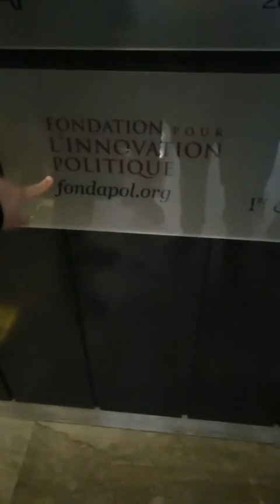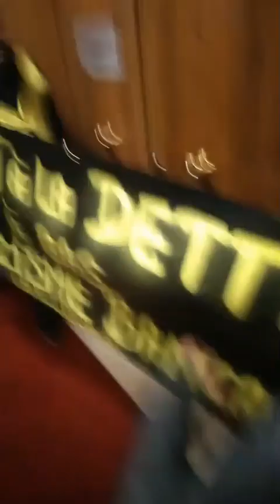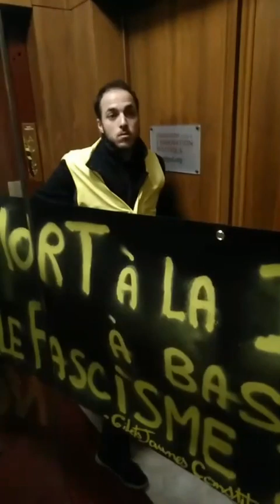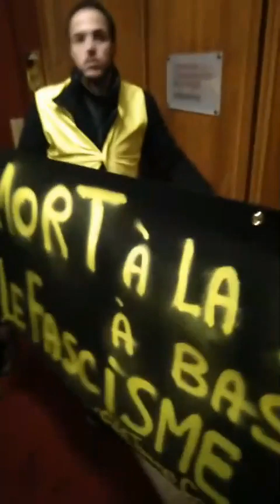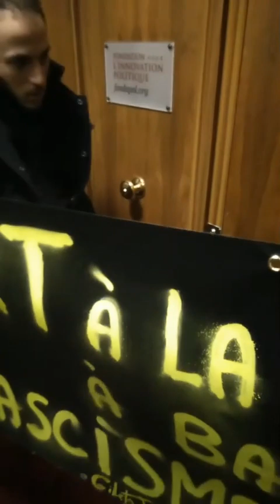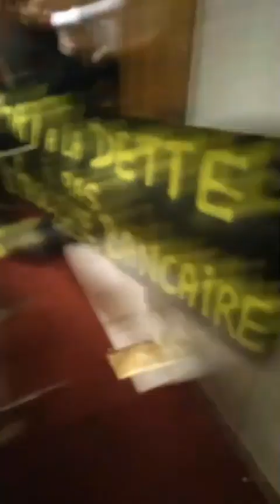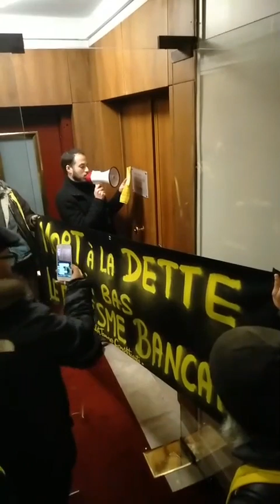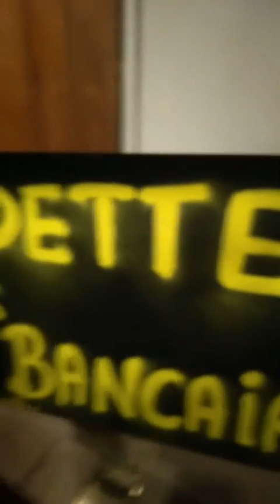Op think tank Fondapol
Op think tank Fondapol et leur ingérence dans les élections à la mairie de Paris

- Gilets jaunes constituants -

La monnaie doit-elle être une marchandise comme les autres?
Mort à  la dette!
A bas l'esclavage par la dette!
A bas les ennemis du bien commun de tous!

POUR LA JUSTICE, LA DIGNITÉ ET LE BIEN COMMUN DE TOUS!
VIVE LA SOUVERAINETÉ DU PEUPLE INSTRUIT DES QUESTIONS JURIDIQUES, POLITIQUES ET ECONOMIQUES !
A BAS LA CORRUPTION, LES CORROMPUS ET LES CORRUPTEURS!

Ce n'est pas aux hommes de pouvoir d'écrire les règles du pouvoir!
La constitution (la loi au-dessus des lois, ne doit pas être écrite ou modifier par ceux qui devraient la craindre - les représentants politiques (et ceux qui financent leurs carrières et leurs partis politiques).
C'est au peuple instruit des questions juridiques, politiques et économiques!
Portons le combat des idées pour la justice, la dignité et le bien commun de tous, contre l'ennemi: les tyrannies oligarchiques et financières (et tous leurs relais de pouvoir et de corruption)!
Mort à la dette et à bas l'usure!
Vive le bien commun!
Mandats impératifs et révocatoires (pour combattre efficacement la corruption des représentants politiques, syndicaux, judiciaires, etc..).